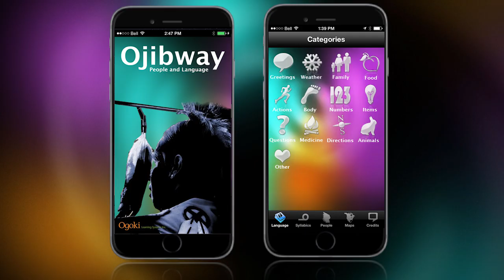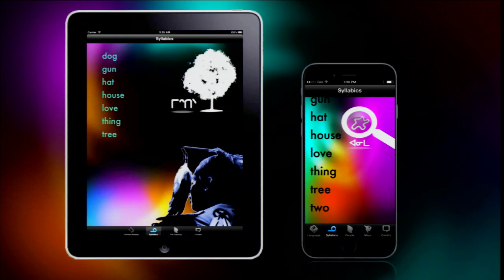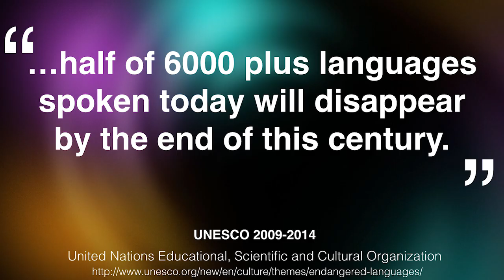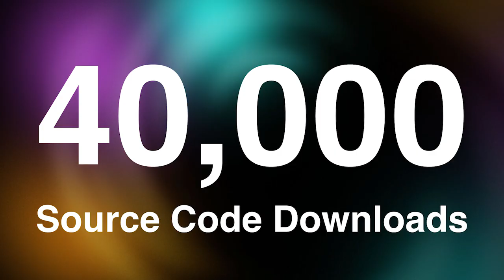How Technology is Saving Native Tribe Languages | Darrick Baxter | TEDxWinnipeg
Languages are disappearing but with this App, Darrick can save cultures.

Darrick is a developer who creates Native American language learning tools for tribes in Canada and the United States. This is his passion because he wants to help other tribes revitalize and pass on their ancestral teachings for generations. He has the expertise, tools and determination that can help save many dying languages around the world.